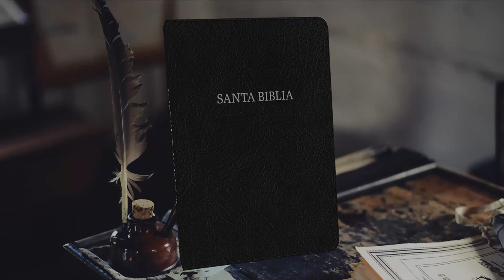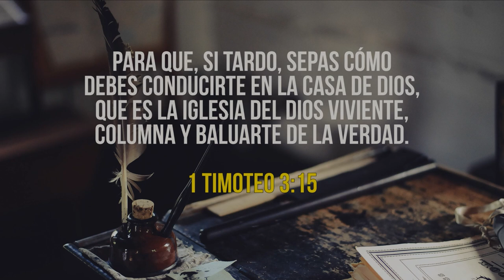04 2ª CARTA DE JUAN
2ª Carta del apóstol Juan

Para que, si tardo, sepas cómo
debes conducirte en la casa de Dios,
que es la iglesia del Dios viviente,
columna y baluarte de la verdad.
1 Timoteo 3:15